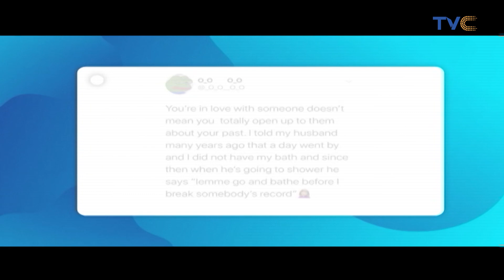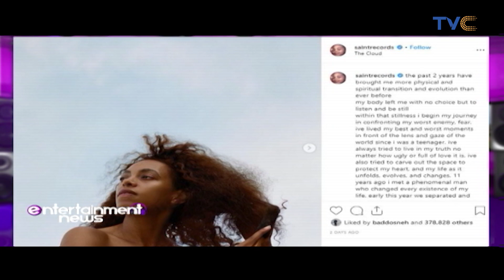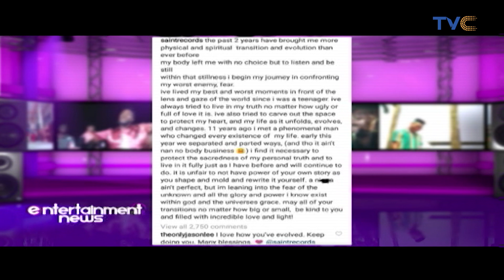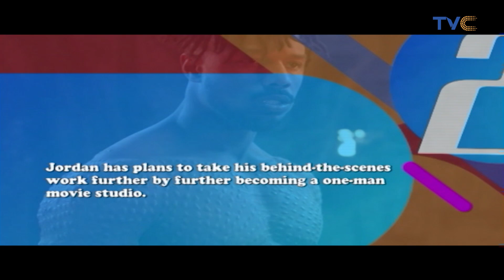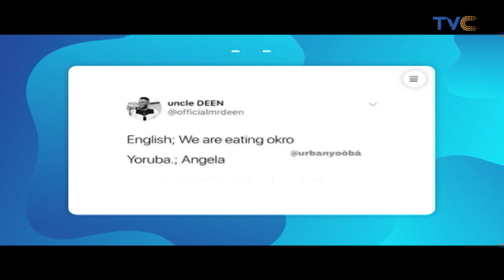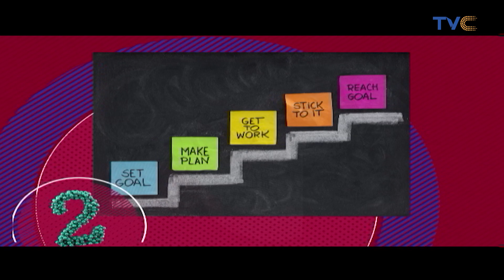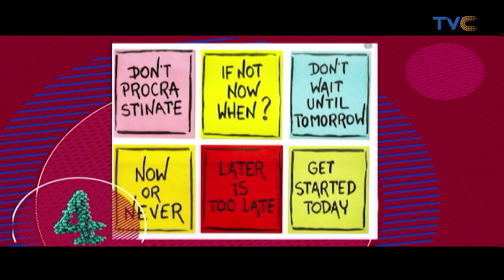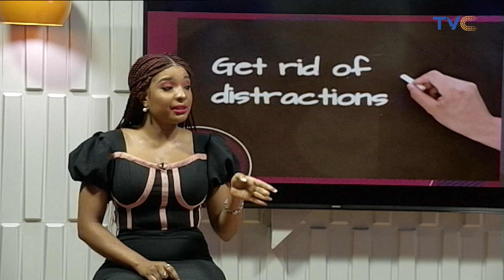Wizkid, Tiwa Savage Show Up At DJ Neptune's Concert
Entertainment Splash, November 4, 2019 (Full video)